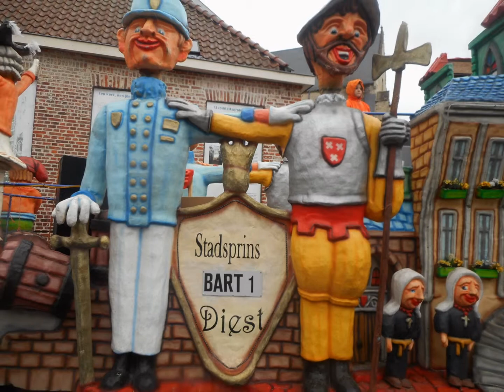Mijn diavoorstelling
Zondag 20 februari heeft Leuven pech gehad met zijn Internationale Carnavalstoet, regen en nog eens regen. Toch hebben de Leuvenaars zich niet laten schrikken om te komen zien, alleen spijtig: het podium, de trappen van het Stadhuis, waren nagenoeg leeg. Dus op naar een betere in 2017 met de YouTube-functie voor het maken van diavoorstellingen